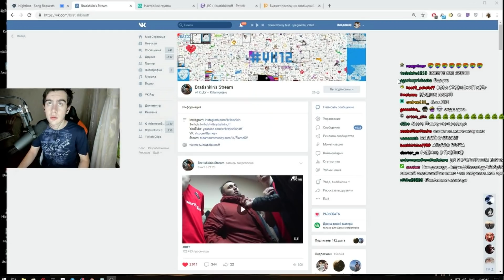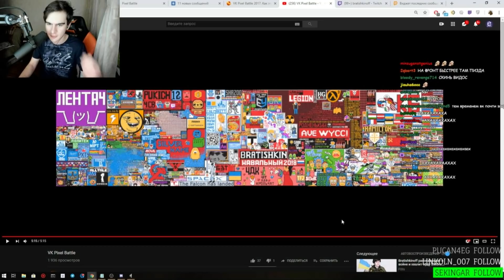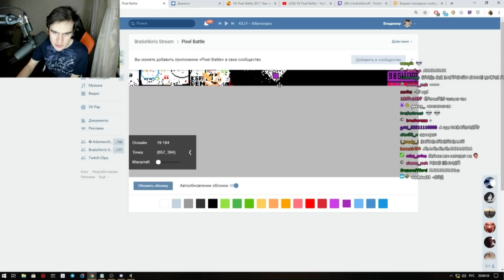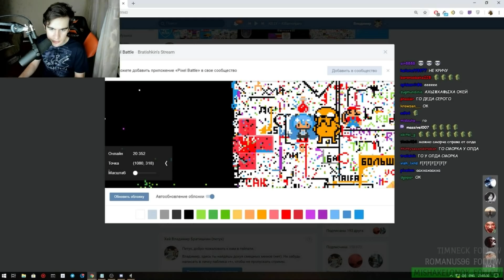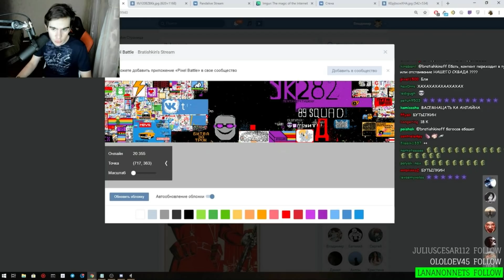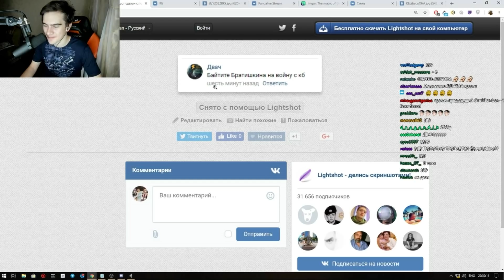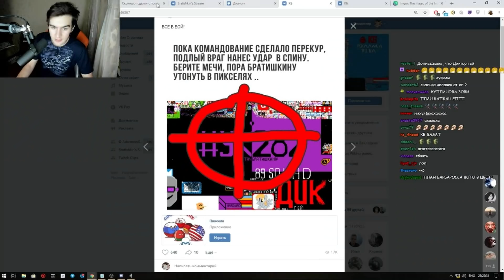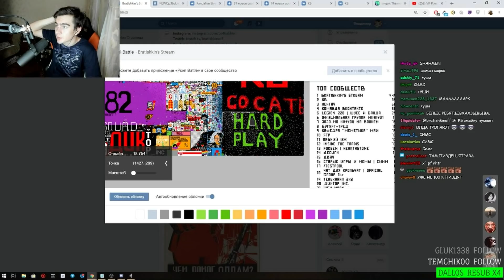АДМИРАЛ БРАТИШКИН ВОЮЕТ В PIXEL BATTLE | 1-ЫЙ ДЕНЬ